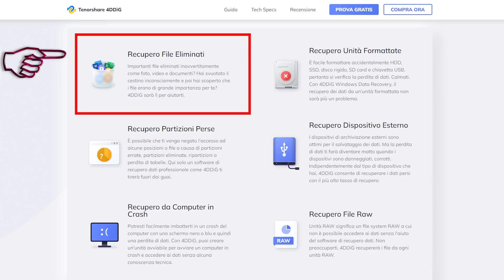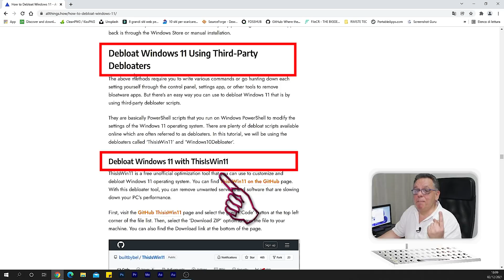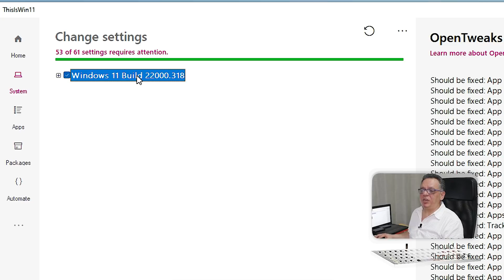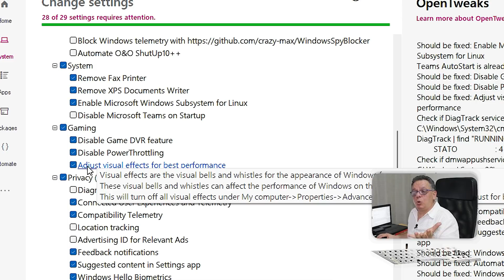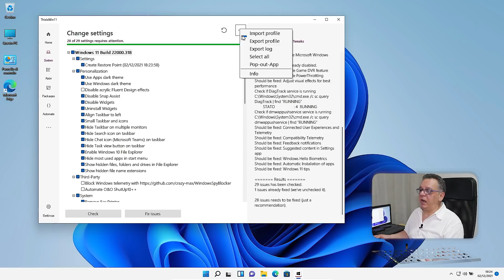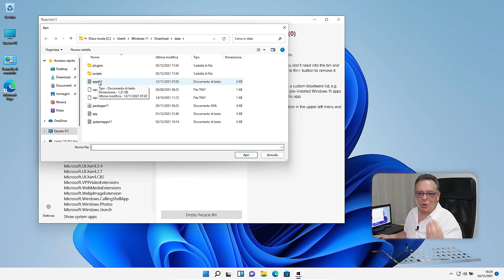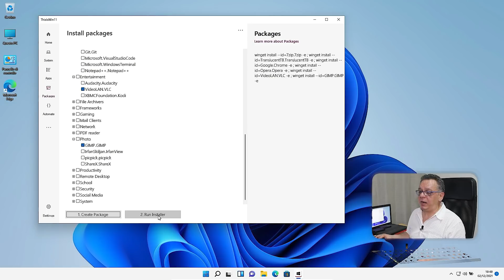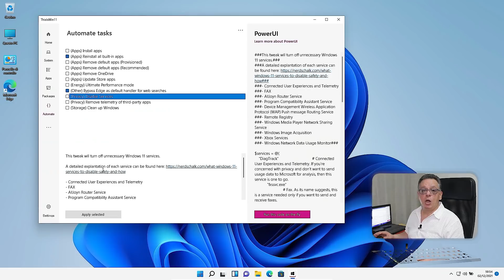WINDOWS 11 DEBLOAT 🎈 Velocizzare e alleggerire per migliorare le prestazioni!!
Windows 11 Debloat. Come alleggerire e velocizzare il nostro sistema operativo per migliorare le prestazioni. Effettuare un debloating, vuol dire eliminare i bloatware, applicazioni di poca o nessuna utilità che vengono installate in automatico senza che l'utente lo richieda! In questo tutorial vi mostreremo come utilizzare una fantastica utility free, open source che vi permetterà quasi automaticamente di risolvere questa problematica, oltre a regalarvi funzionalità utilissime! ThisisWin11...questo è il nome! Non perdetevela e...tenetela d'occhio! Fidatevi!

Un abbraccione a tutti.

LINK:
4DDiG Data Recovery, vi aiuta a recuperare i vostri dati senza problemi